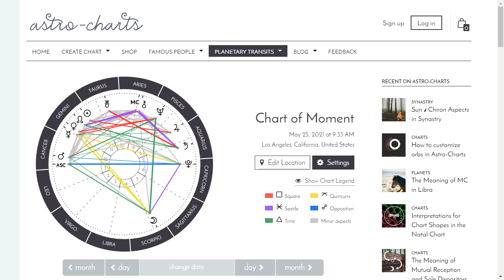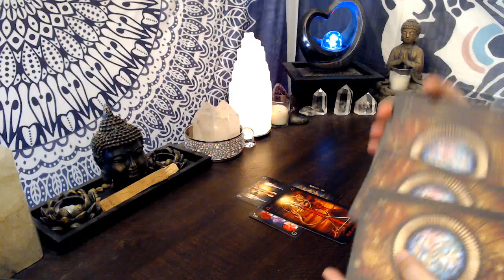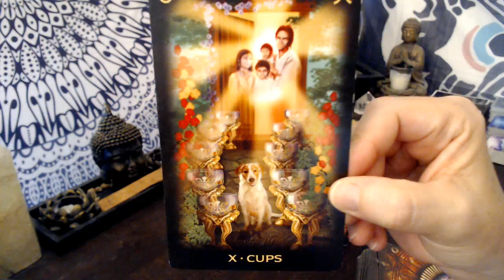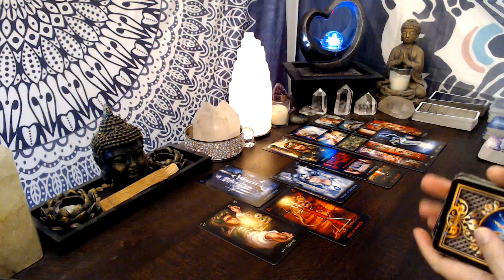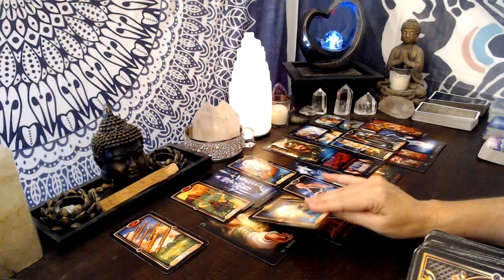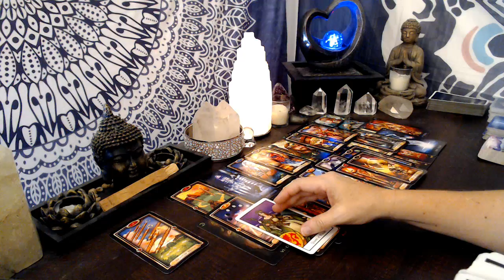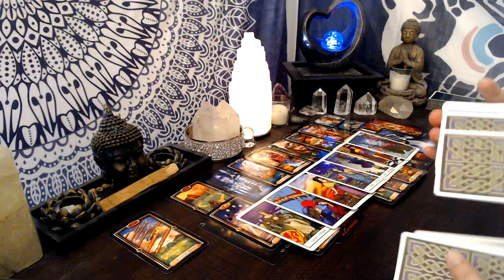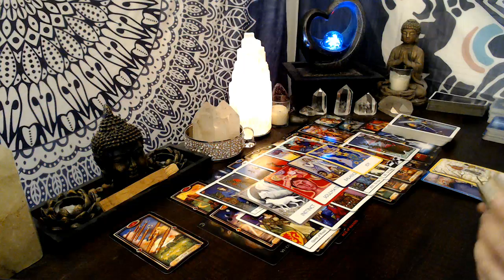Aries Daily - Pause before Action